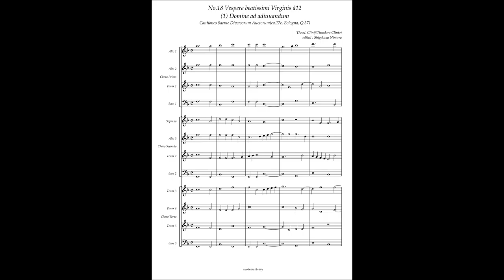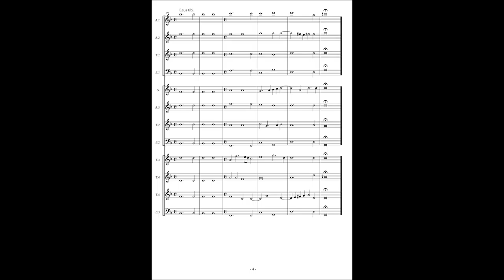Cantiones Sacrae (Bologna Q37) No.18 Theodoro Clinio "Vespere" 1 "Domine ad adiuuamdum"